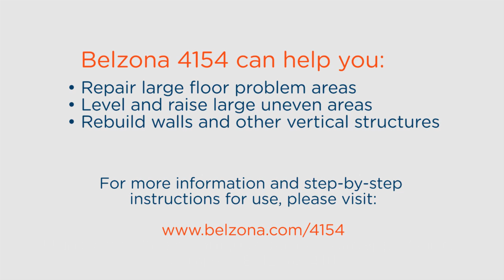HOW TO SERIES Application of Belzona 4154 and Belzona 4111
Application of Belzona 4124 with Belzona 4111 as a top coat.